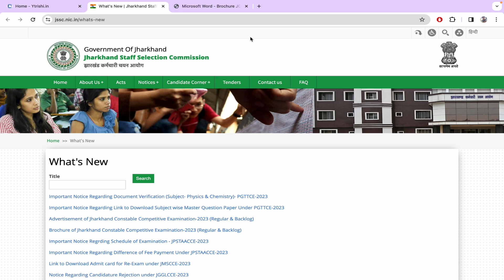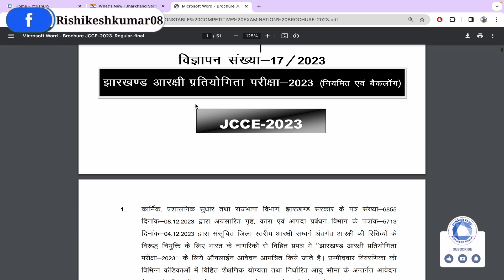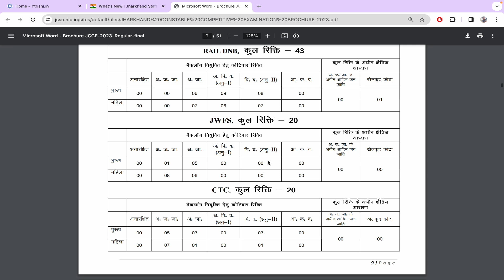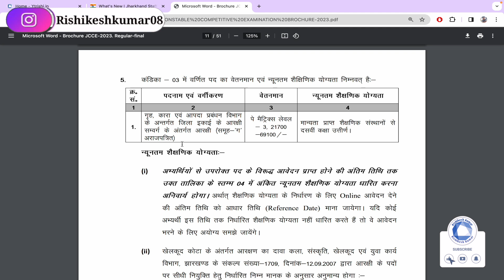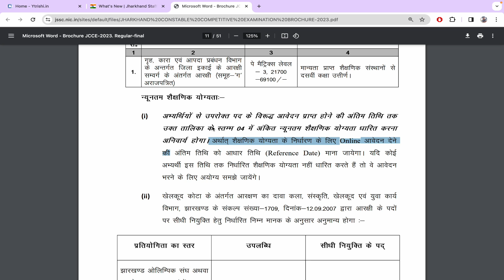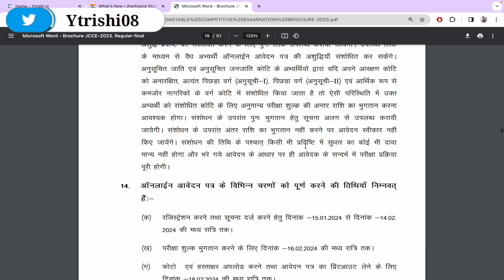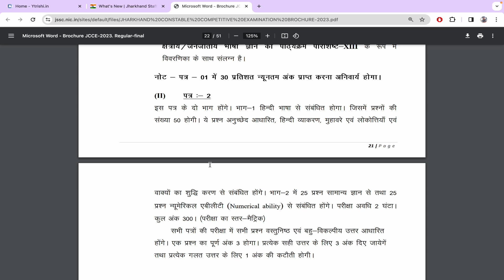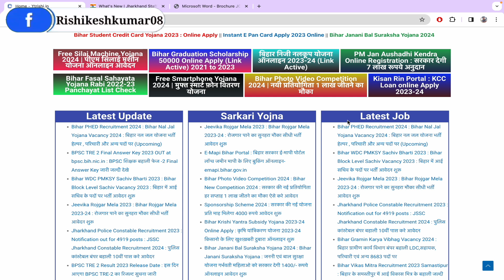jharkhand police new vacancy 2024 | Jharkhand Police Constable Vacancy 2024 |झारखंड पुलिस भर्ती 2024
jjharkhand police new vacancy 2024 | Jharkhand Police Constable Vacancy 2024 |झारखंड पुलिस भर्ती 2024

Who is eligible for Jharkhand Police vacancy 2024?
What is the age relaxation for Jharkhand Police vacancy 2024?
What is the age limit for JSSC Si 2024?
How to apply for Jharkhand Police Recruitment?
जिला पुलिस भर्ती 2024
jssc jharkhand police
झारखंड पुलिस वैकेंसी 2024 last date
jharkhand police online
jharkhand police vacancy 2024 10th pass last date